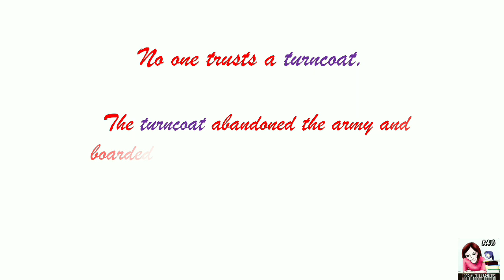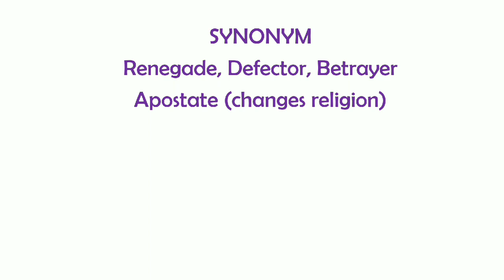Word of the day☺️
I am an avid lover of words...
A word a day is like an apple a day for me...
All the AVID LEARNERS, do share it with the logophiles you know.☺️